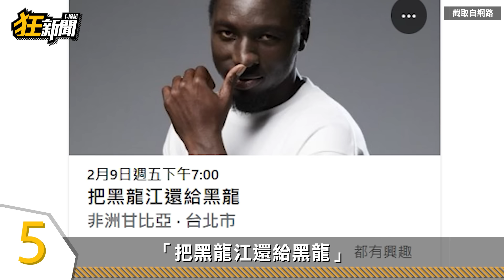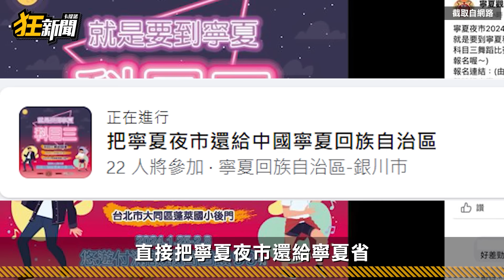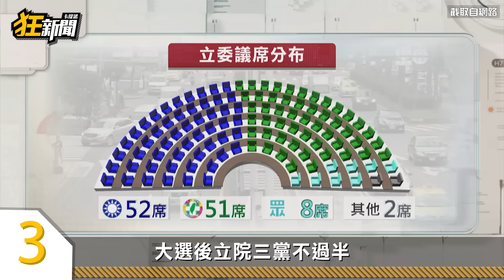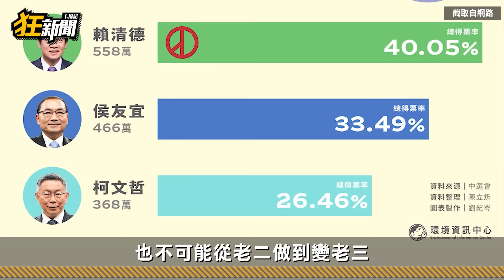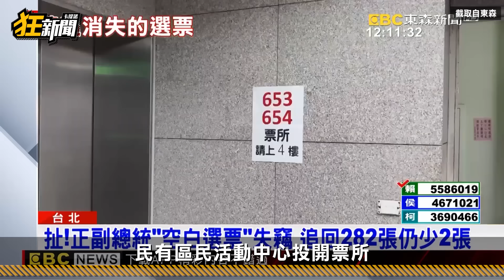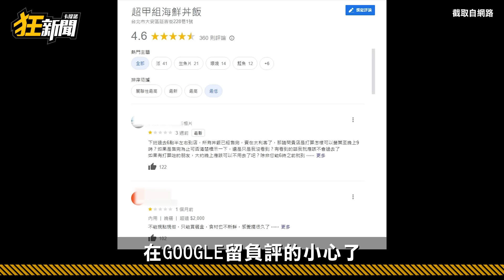【0121】卡提諾狂新聞 #399 打人不對的！打人不好的！打人醋🍚天條！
🥊手打港式丼檸茶
🥊我很混怒
🥊眾神雲集
🥊穿牆術
🥊舞統台灣